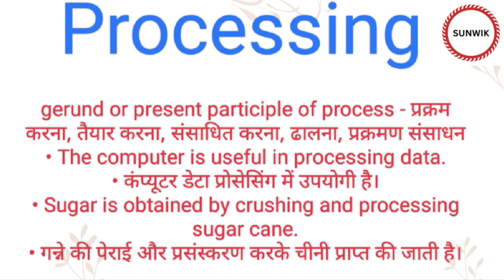Processing ka hindi meaning l Processing ka english meaning l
Channel Provide
Hindi dictionary
English dictionary
Hindi Meaning
English Meaning